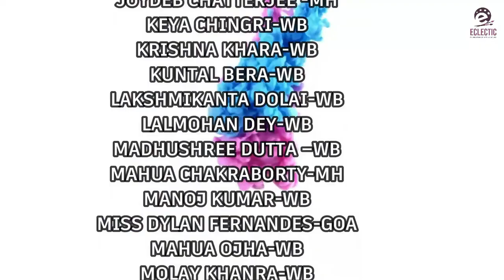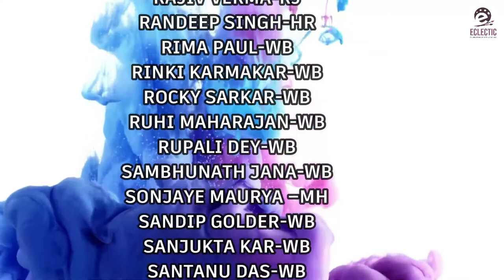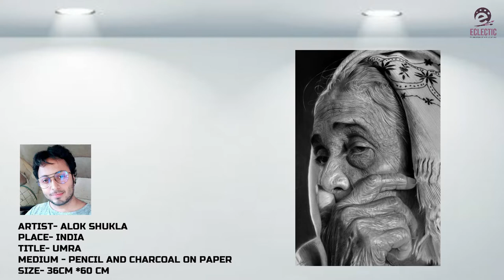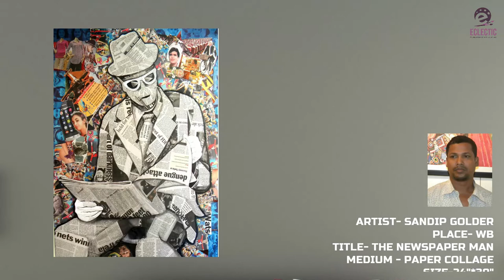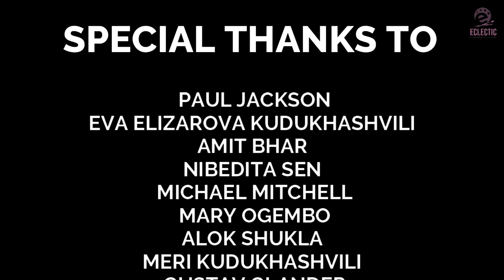Grand International Online Art Exhibition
A show with Legends along with the artists of India and abroad.

Legendary Artists-
1 PAUL JACKSON
2 EVA ELIZAROVA KUDUKHASVILI
3 AMIT BHAR

Guest Artists-
NIBEDITA SEN
MICHAEL MITCHELL
MARY OGEMBO
ALOK SHUKLA
MERI KUDUKHASHVILI
GUSTAV GLANDER